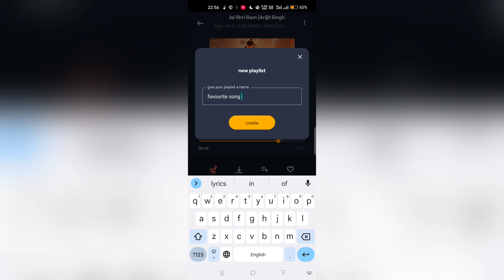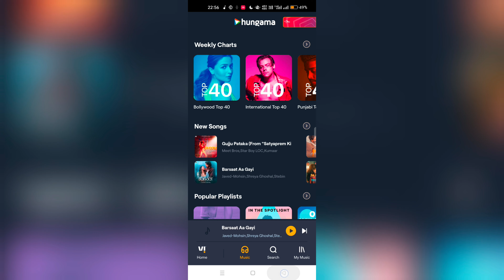Vi App Me Music Ko Playlist Banake Kaise Jode | Create New Playlist In Vi Music App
Vi Music Me Playlist Kaise Banaye | How To Create A New Music Playlist Vi App | Vi App Me Music Playlist Kya Hota Hai | Vi App Me Music Ko Playlist Banake Kaise Jode | Create New Playlist In Vi Music App